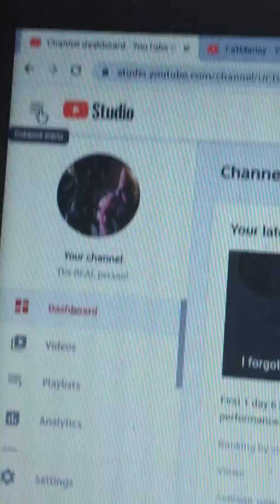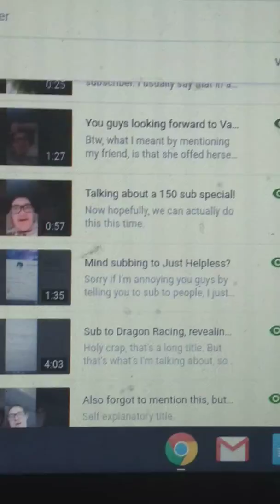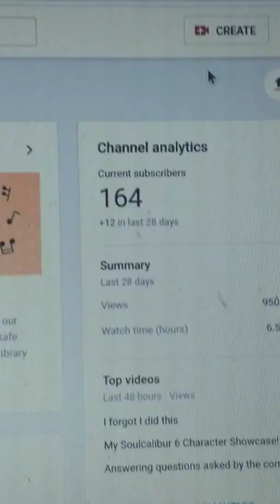Monthly Channel Review: February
This is basically me, looking over the channel stats for February.

Also, this was recorded yesterday, but Youtube glitched my sub count.